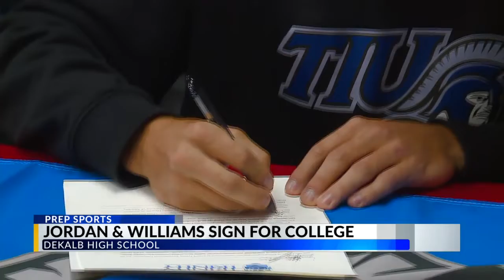DeKalb's Jordan, Williams sign for college